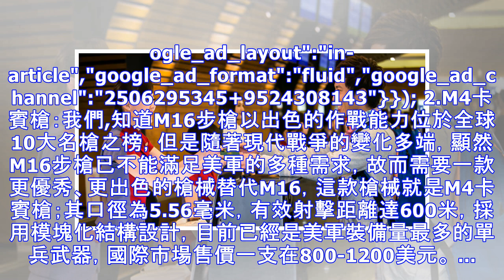世界最強步槍：第3名性能遠甩世界槍王，第1名最霸氣，你肯定認識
AK-47突擊步槍：如果問從槍械誕生至今，有哪一款槍械的知名度可以像可口可樂一樣風靡世界，老幼皆知，那一定就是蘇聯在1947年研發的AK-47突擊步槍；該槍械憑藉著物美價廉、牢固可靠、維護便捷、操作簡單的優點，俘獲了全世界槍械迷、各國士兵、民間槍械愛好者、僱傭兵和不法之徒的芳心。 ... 從上世紀五...